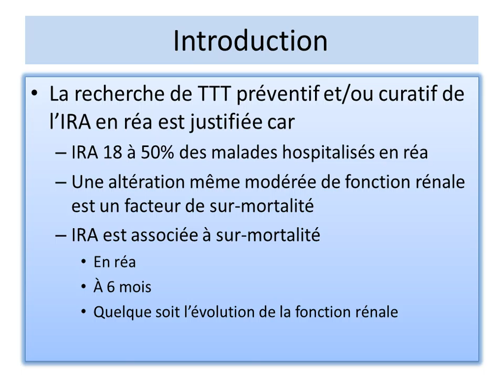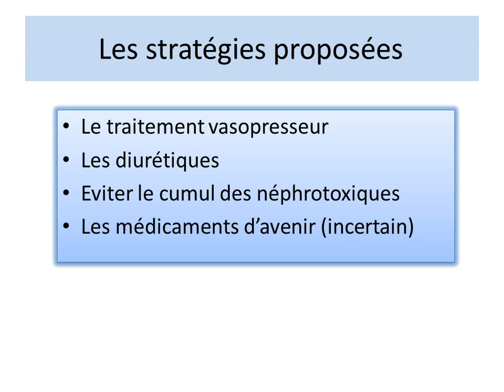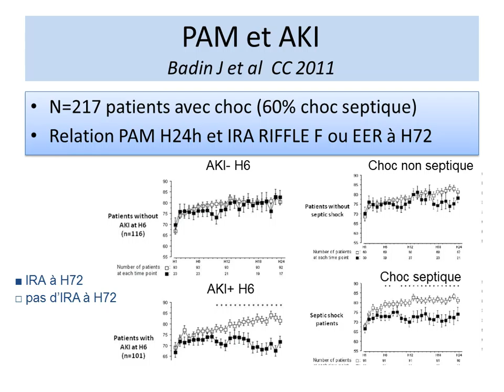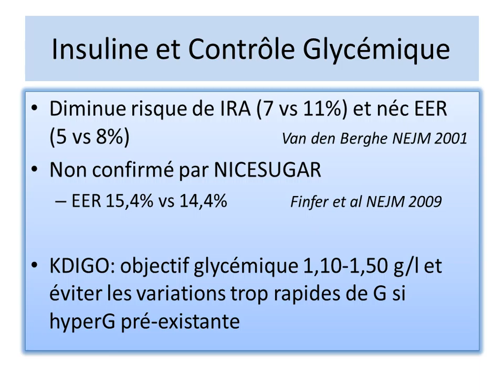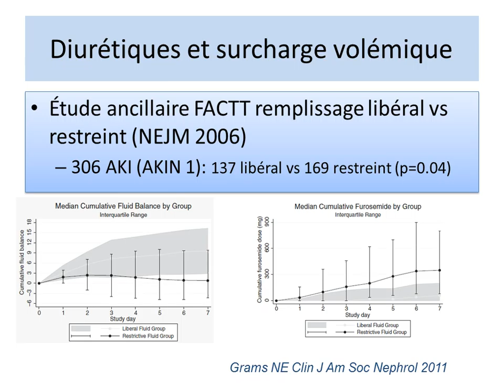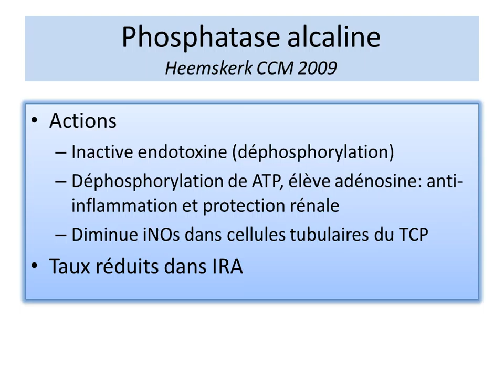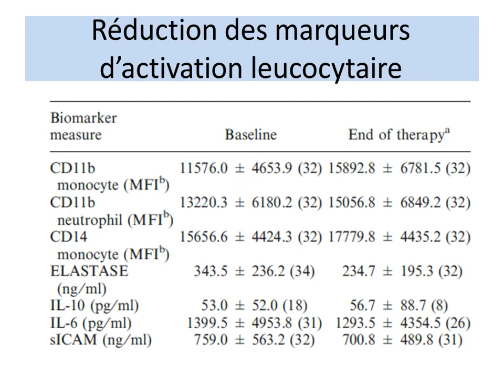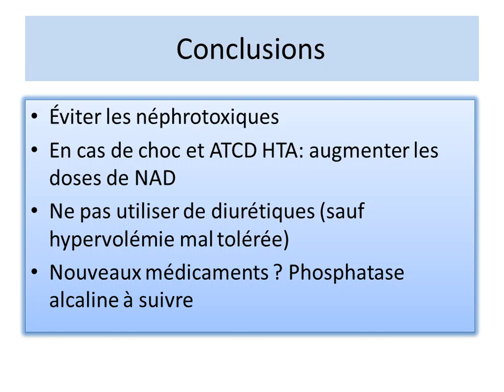SRLF 2014 - Prévenir et traiter la défaillance rénale - R. ROBERT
Présentation par R. ROBERT pendant le Congrès de la SRLF 2014, titré "Place des stratégies médicamenteuses", pendant la session "Prévenir et traiter la défaillance rénale".